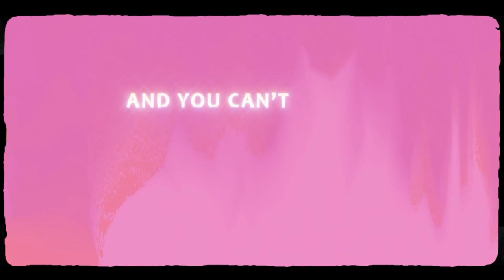Laura Mvula talks 'Pink Noise' | 2021 Hyundai Mercury Prize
It's three appearances on the Hyundai Mercury Prize Shortlist from three albums for Laura Mvula! Watch her discuss the spectacular 'Pink Noise' with Jamz Supernova, including how the album got its name.

Find out who will win this year's Hyundai Mercury Prize on 9 September on BBC Four.